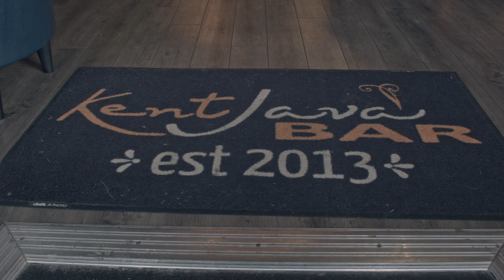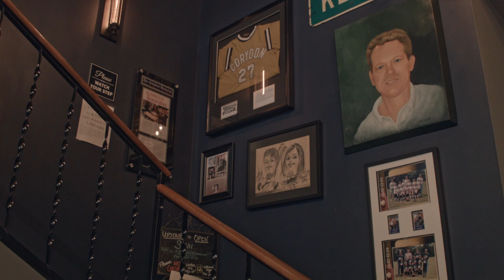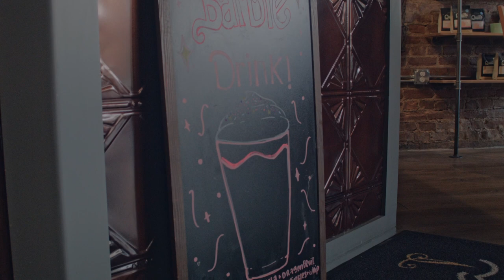Corydon, Indiana's Coffee Gem: KentJava Bar Community Spotlight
Join us for an inspiring community spotlight as we sit down with Sherry Watson the owner of KentJava Bar, a beloved coffee shop in the heart of Corydon, Indiana. In this interview, discover the secrets behind KentJava Bar's remarkable success and get to know the passionate individuals who have made it a local favorite.